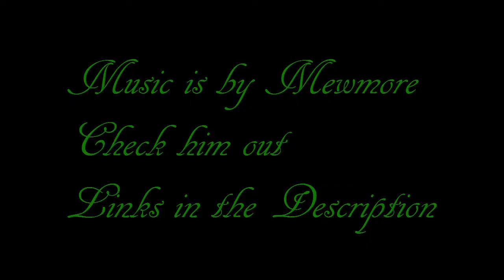Toon Link "Set ups" Montage - Super Smash Bros. Wii U